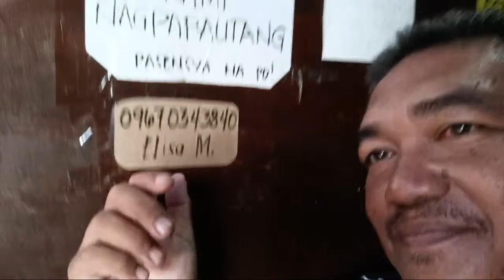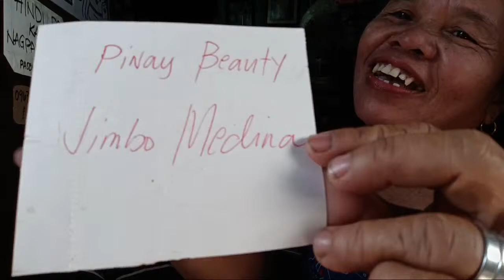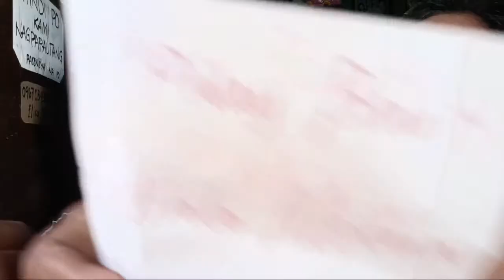Happy 26 Anniversary